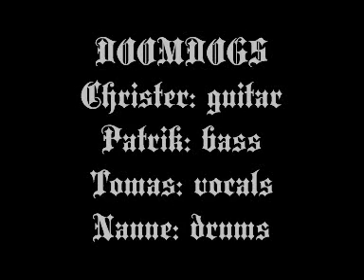DOOMDOGS - "Dogs of Doom" LIVE 09 05 29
Swedish (Gothenburg) Doom Stoner Metal band !!